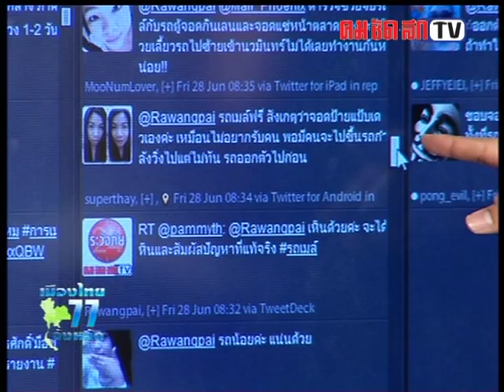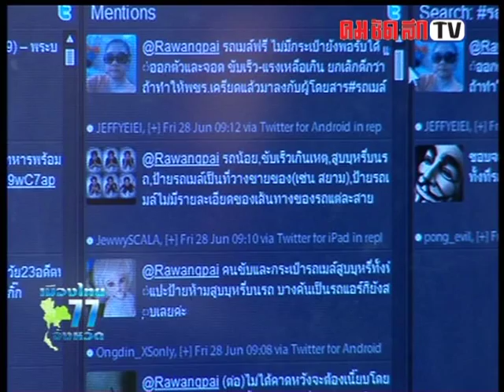สั้ง ขรก.ซี9 นั่งรถเมล์ ฟังปัญหาผู้โดยสาร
นายชัชชาติ สิทธิพันธ์ รมว.คมนาคม ให้สัมภาษณ์ คมชัดลึกทีวี กรณีสั้ง ขรก.ซี9 นั่งรถเมล์ฟังปัญหาผู้โดยสาร หลังย่องเงียบขึ้นนรถเมล์สาย 509 คนเดียว ต้องรอรถนาน40นาที